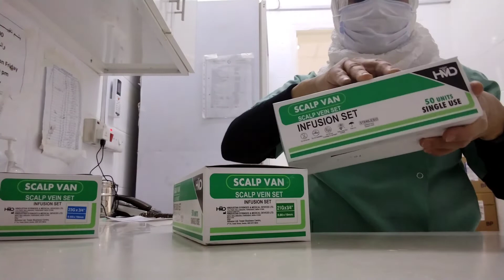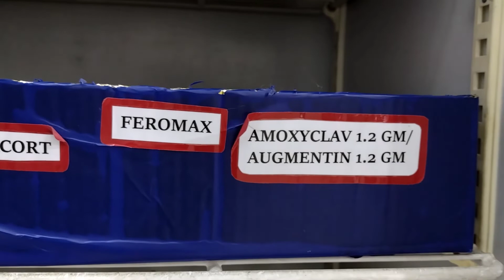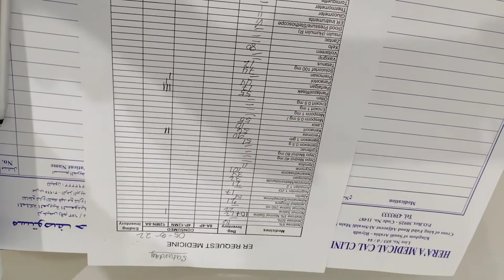guys dating gawi walang pag babago gabi gabi